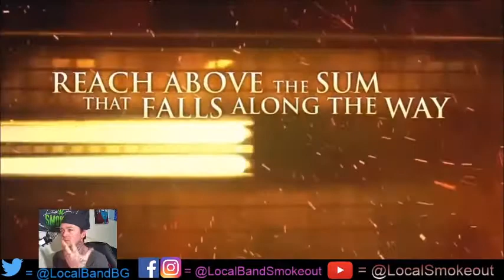Stoner Dude Reacts - Pyramid - GoldTooth